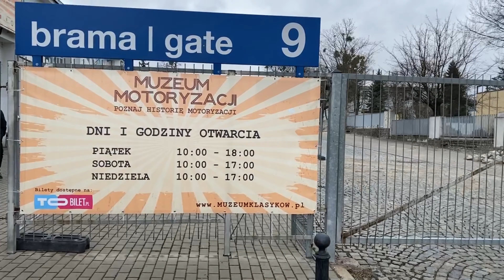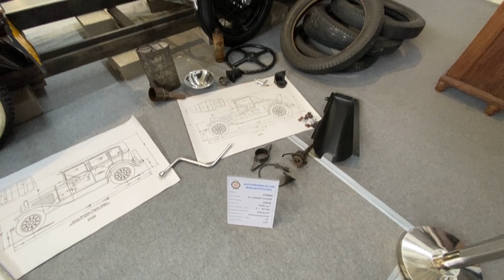Poznań, Muzeum Motoryzacji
Muzeum Motoryzacji zlokalizowane w pawilonie 2 na terenie Międzynarodowych Targów Poznańskich, w byłej hali Przemysłu Ciężkiego, to wyjątkowe miejsce, w którym można zobaczyć perły klasycznej motoryzacji. Zaprezentowane w muzeum pojazdy pochodzą ze zbiorów członków Automobilklubu Wielkopolski, które zostało dodatkowo uzupełnione eksponatami z Muzeum Narodowego Rolnictwa w Szreniawie. Wystawa została podzielona na kilka stref tematycznych, w których każda prezentuje wyjątkowe klasyczne eksponaty z różnych stron świata. Wśród motoryzacyjnych perełek zobaczyć można, m.in pojazdy pochodzące z USA, Anglii, Francji, Belgi Niemiec, Włoch oraz Polski!
W muzeum czeka ponad 100 pojazdów pośród których możemy znaleźć nie tylko samochody osobowe, ale także wojskowe pojazdy specjalne, motocykle, stare rowery a nawet zabytkowy autobus!
Wyjątkowy klimat całej wystawy nadają przedmioty łączące się z daną epoką, z której pochodzą prezentowane pojazdy. Rekwizyty nawiązujące do lat 60, 70, czy 80-tych wspaniale oddają charakter minionych lat, przenosząc nas do czasów naszych ojców i dziadków.